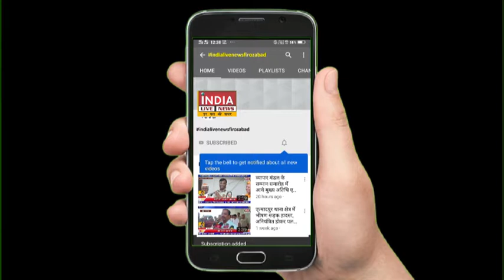केन्द्रीय मंत्री संजीव वालियान ने जाट समाज के लोगों की ली बैठक#INDIALIVENEWSFIROZABAD